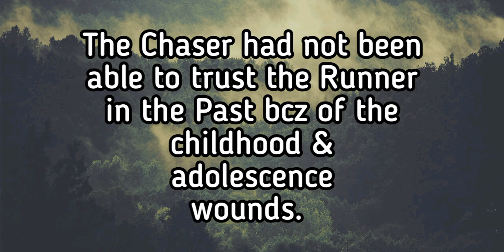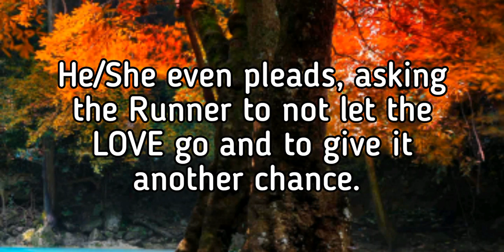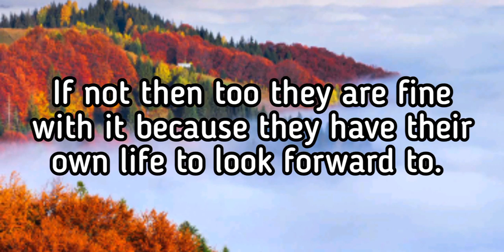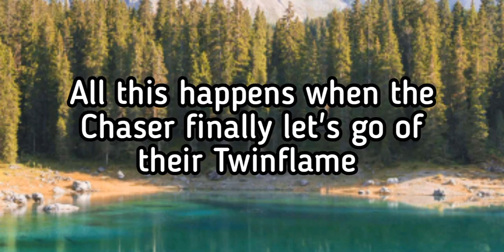Chaser let goes the Runner to commence final stages in Twinflame Journey (Runner-Chaser, Surrender)